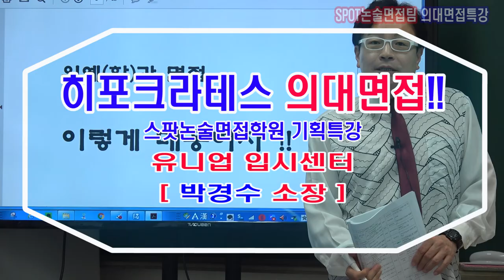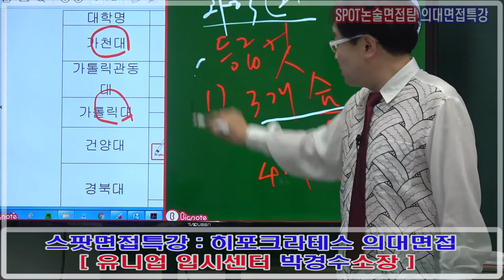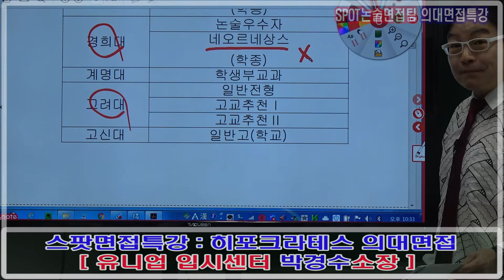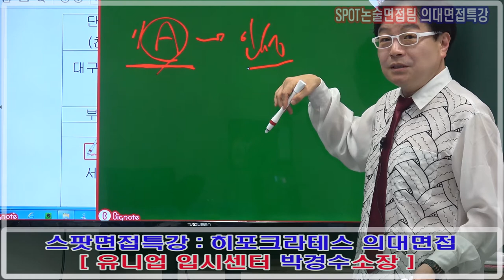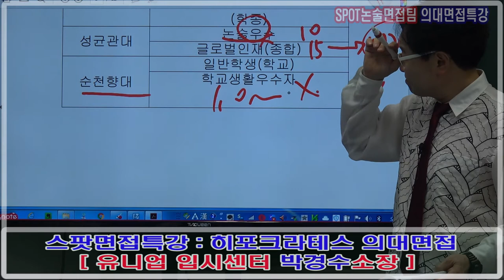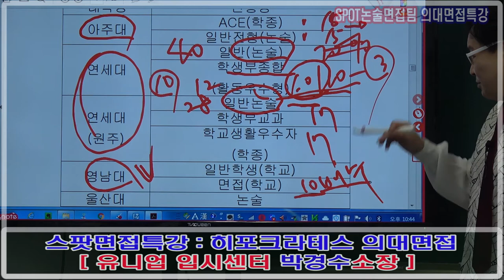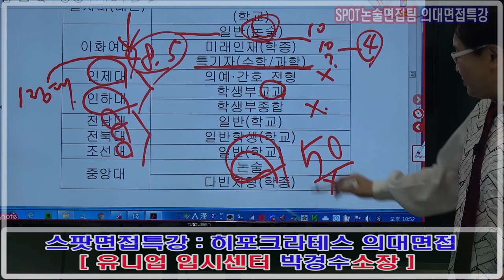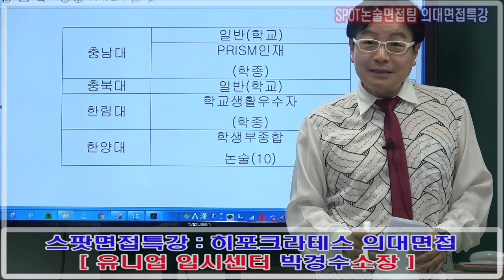히포크라테스 의대면접 01강 스팟논술면접학원